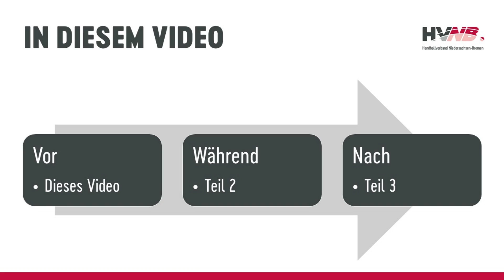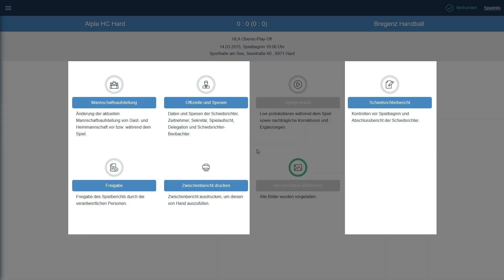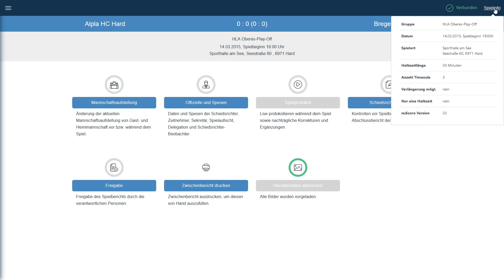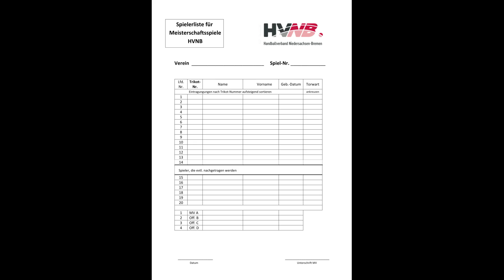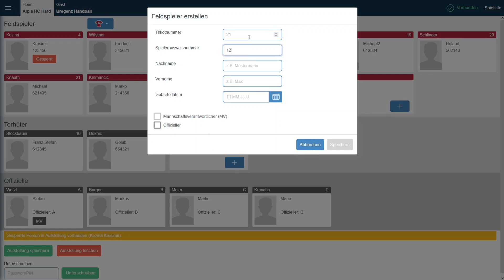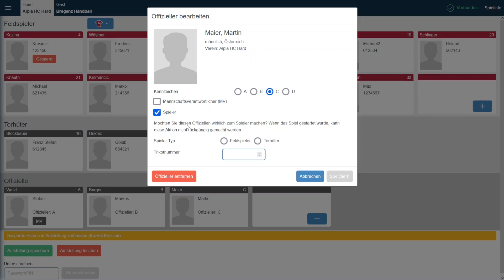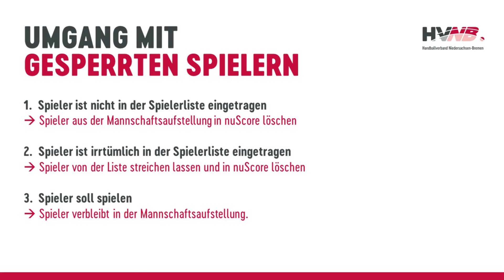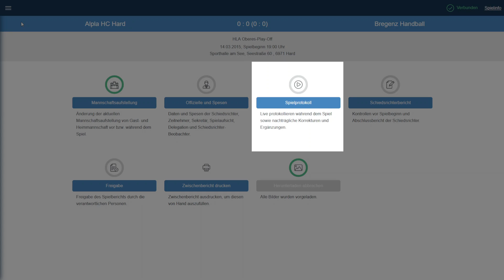nuScore 2.0 | Teil 1 - Vor dem Spiel | Erklärvideo ZN/S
In diesem Video findest du eine Einleitung in den elektronischen Spielbericht nuScore, der im Handballverband Niedersachsen-Bremen e.V. und anderen Landesverbänden genutzt wird. Die Videoreihe besteht aus drei Beiträgen, in den die wichtigsten Schritte vor dem Spiel (Teil 1), während des Spiels (Teil 2) und nach dem Spiel (Teil 3) erläutert werden.

00:00 Einstieg
01:15 nuScore öffnen
01:30 Spiel öffnen
02:14 Übersichtsseite
03:49 Mannschaftsaufstellung
05:33 Spieler einfügen
07:26 Offizielle bearbeiten
08:05 Offiziellen als Spieler eintragen
08:48 Spieler-Trainer als MV
09:24 Gesperrte Spieler in der Aufstellung
10:37 Aufstellung unterschreiben
11:33 Das Spiel ist vorbereitet